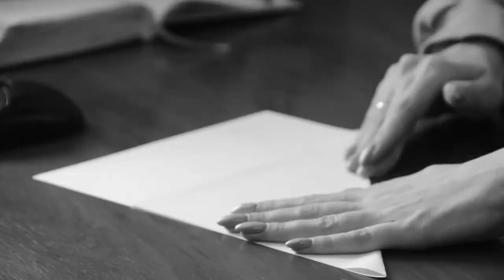Оргкомітет міста підбив підсумки підготовки до 35-х роковин аварії на ЧАЕС